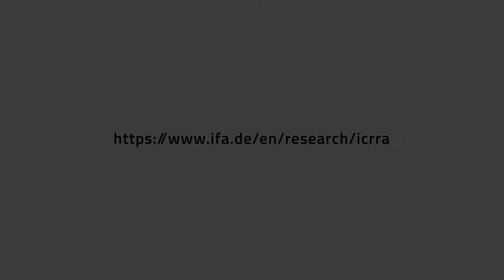Nikita Dhawan | ICRRA Conference 2021: Cooperation in a Fragmented World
Keynote Presentation: Nikita Dhawan (Professor of Political Theory and History of Ideas, TU Dresden)
Welcome and Introduction: Odila Triebel (ifa)

Global Ethics and the Imperative to Save the Planet

In the face of growing global interdependence, there is rising expectation that powerful actors, organizations, and nation states have an ethical responsibility towards the more vulnerable sections of the world population. The demand that transnational elites act beyond narrow territorial-based understanding of self-interest in order to 'protect' victims of injustice, seems convincing, at first glance. However, given the long and violent history of colonial intervention in the non-Western world, current attempts to act in the 'interests' of the distant others often invoke suspicion and distrust. Euro-American supremacism and paternalism are reinstated once again with them acting as dispensers of rights and justice. In my talk I will focus on the role of the State, the International Civil Society and the Market in the context of discussions about growing global inequality and the need for transnational solidarity.

This key note was held in the framework of the ICRRA Online Conference 2021: "Cooperation in a Fragmented World"